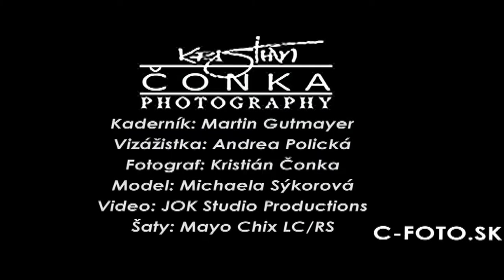KRISTIAN ČONKA A JEHO TEAM (ZMENA) VYROBILO JOK STUDIO PRODUCTIONS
Aj vy môžte zažiť zmenu a stať sa modelkou bez toho aby ste boli modelkou :-)